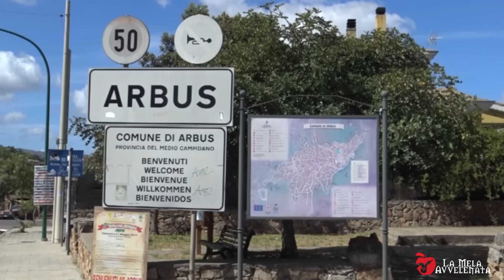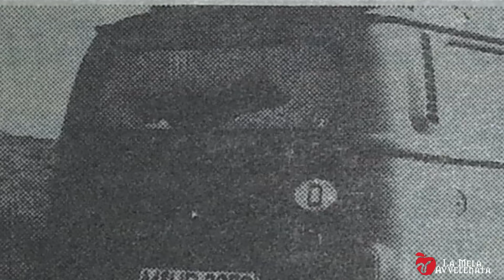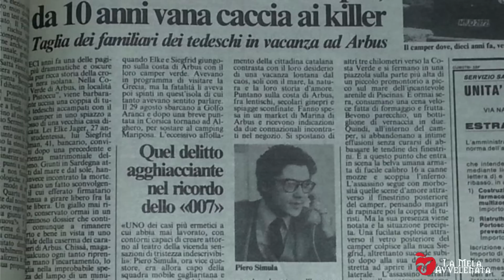UN SOGNO IN CAMPER // SOLO ANDATA PER ARBUS